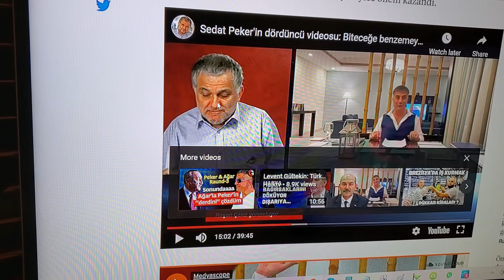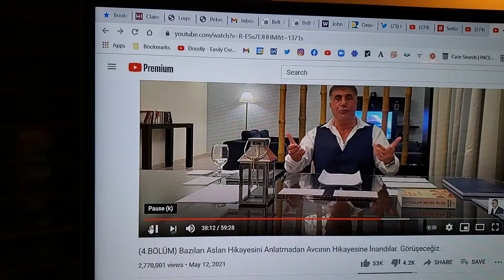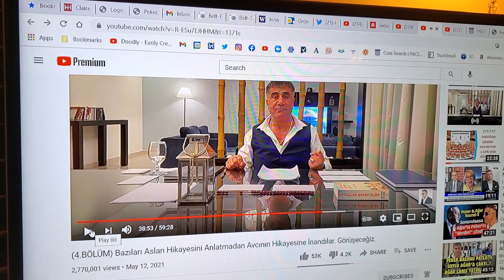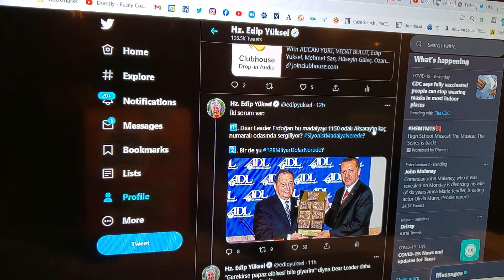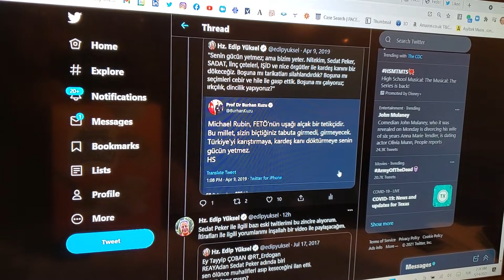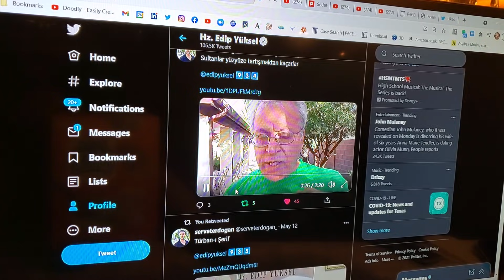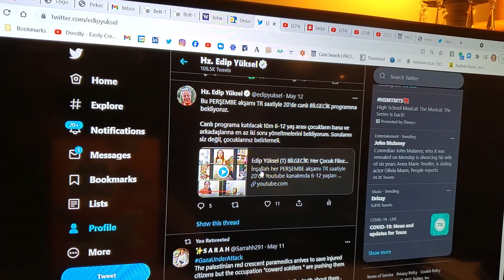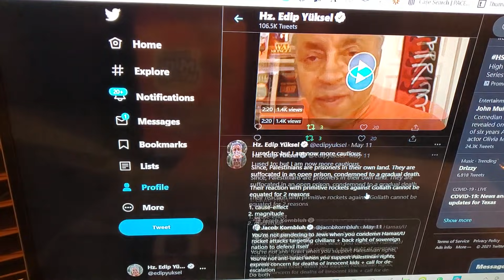Edip Yüksel (T) Sedat Peker'in harika tespiti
Türkiye'nin en büyük organize suç örgütü AKMHP yıllarca yedek kullandığı bir mafia örgütü liderini daha derin olanlar ile değiştirince ispiyonlaŞma başladı.

AKP'nin seçimle gitmeyeceğini, hırsızların ve arsızların 19'uncu yılda birbirine girerek çökeceğini defalarca söylemiştim.

Muhalefet liderlerini ve barışçı akademisyenleri tehdit için kullandınız.

Akıttığı kanda duş alacağını söylediğinde onu polislerinizle koruma altına aldınız.

Bu pisliğinizi şimdi utanmadan muhalefete sıvamaya çalışmanız sizin ondan daha iğrenç bir pislik olduğunuzu kanıtlıyor!

Hz. Edip Yüksel @edipyuksel
Kardeşim @sedat_peker
 seni Arizona'dan (şimdi İowa'dan) ibretle izliyorum. Son üç videonu izlemeden önce seni küçümsüyordum ama yanılmışım. Acı çekiyorsun, benim gibi ülkeni terk etmek zorunda bırakılmışsın. Empati duyuyorum. Maalesef müşriksin. (Devam...)

Devlete, güce ve egona tapınarak tüm evrensel değerlere sahip olan Rabbine ortak koşuyorsun.

Yaşadığın acıların, ihanetlerin, çelişkilerin sebebi bu.

Böyle gidersen hem bu dünyada hem ahirette pişman olacaksın. Bu konuyu tartışmak istersen beni ara.

May 9
Sedat Peker'e yönelik iki twitime şu tepki geldi.

Hayır silmeyeceğim. Elçiler, suçlarına bakmadan herkesi tektanrıcılık ile özgürlüğe, adalet, sevgi ve barış sistemine çağırdılar. Firavun bile bu çağrının dışında tutulmadı.

Sedat inşallah devlete ve egosuna tapmaktan vazgeçer.

Sedat Peker Türkiye'nin bağırsaklarına yerleşip orada yetişmiş ve mutasyona uğramış bir mikrop.
Türkiye'yi sömüren yüzlerce mikrop ve solucanın birkaç tanesini ifşa ediyor.
Daha önce Sedat Peker ile ilgili paylaştığım bazı twitleri zincire alıyorum.

Sedat Peker cahil ve faşist bir çakma Osmanlı torunu.
Yetenekleri: tehdit, haraç, riya ve palavra.
Böyle bir çetebaşı için meydanların
dolması şu gerçeğin altını çiziyor:

Sedat Peker Türkiye'nin bir hukuk devleti olmadığını, derin ve iğrenç bir MAFİA devleti olduğunu kanıtlaması açısından önemli. Onunla ilgili bazı eski twitlerimi bu zincire alıyorum.

İtirafları ile ilgili yorumlarımı inşallah bir video ile paylaşacağım.
Türkiye halklarının önemli bir kesimi
güce ve güçlüye tapan aşağılık reaya...

Kızının bir gözyaşı için, sizin eviniz dahil, tüm dünyayı ateşe verecekmiş!
Sedat Peker bu devletin ürettiği, yetiştirdiği ve kullandığı binlerce kahramandan biri.
Dediğim gibi:
En iyi devlet köpek dişleri çekilmiş ve pençeleri törpülenmiş devlettir.

Türkiye'de hükumetler değişse bile zihniyet ve devlet yapısı değişmedikçe bir hukuk devleti olmayacaktır.

Kişi hakları ve özgürlüklerini koruyan, din istismarına fırsat vermeyen, milli/dini gaz üretimine bağımlı olmayan, farklı etnik/dini grupları dışlamayan bir Anayasa şart.